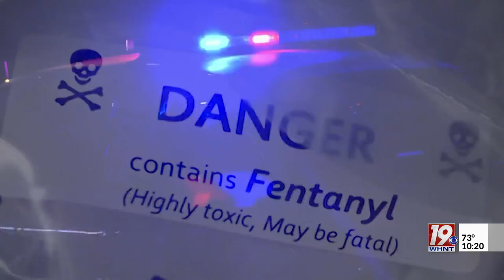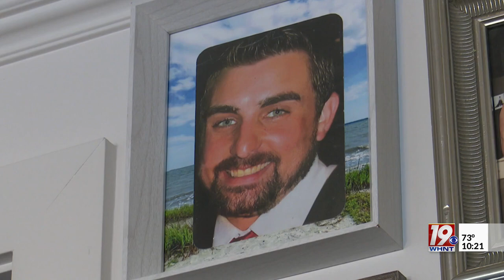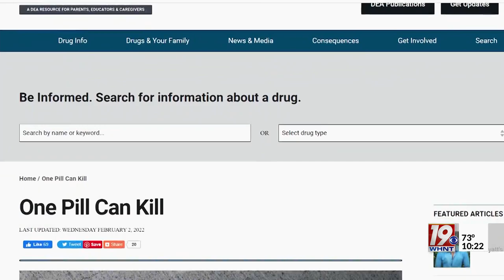One Pill Can Kill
Parents of young people worry about many things – their kids getting into the drivers seat for the first time, whether they excel in school, or how they are doing in their favorite extracurricular activity. Now, there's something heavier.The number of teens dying from drug overdoses is rising across the country. It's something you as a parent, need to know about.